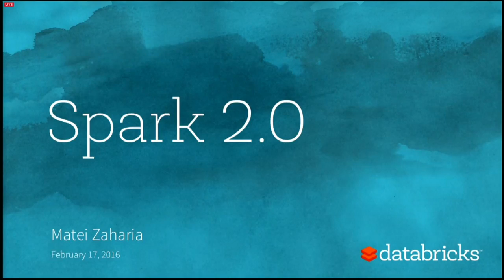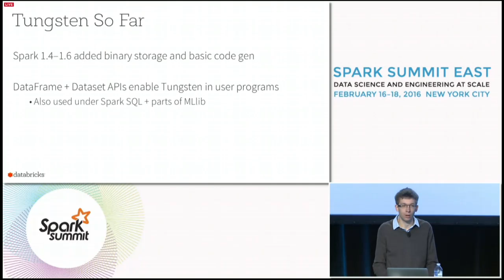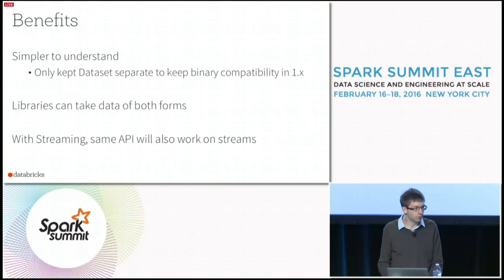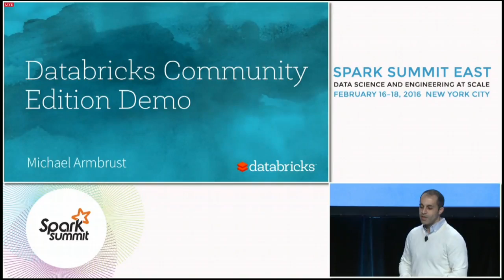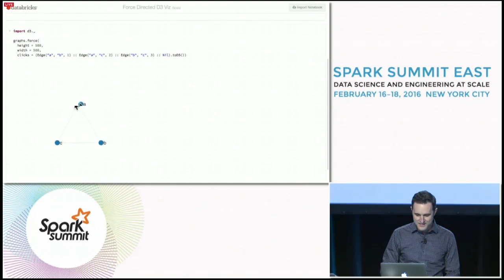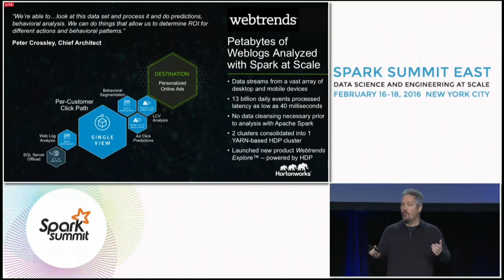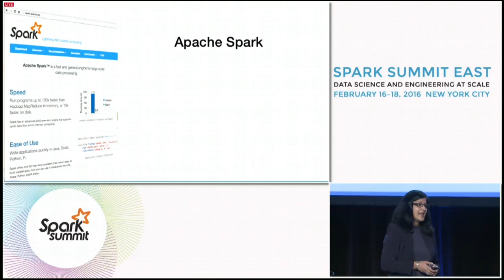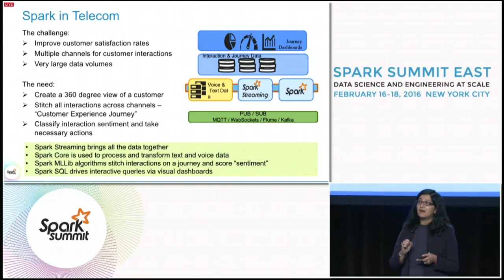Day 1 Keynotes - Spark Summit East 2016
How Spark use-cases are transforming data
by Teryn O'Brien | Feb 23, 2016

How is Apache Spark, an engine for Big Data processing, being used in the lives of real-life customers? Day Two of Spark Summit East 2016 kicked off with a keynote session explaining Spark Streaming by Databricks, Inc. (which enables interactive and analytical applications across both streaming and historical data), along with fascinating use-cases of Spark from Capital One Financial Corp. and Synchronoss Technologies, Inc.

Using Databricks’ Spark Streaming

“According to our survey we did last summer, actually half of the Spark users think Spark Streaming is the most important component of Spark,” said Reynold Xin, cofounder and chief architect of Spark at Databricks.

Databricks has learned a lot about streaming over the years, and it has learned that streaming computations don’t run in isolation.

Training new models with machine learning to continuously update streams and detect new anomalies is very important. Applications need to be continuous and run in real time, constantly updating their knowledge.

Spark wants to simplify bringing streaming computation to the masses in its 2.0 version. This is Spark’s Structure Streaming goal: It’s a simple way to help people do streaming without having to reason about streaming, as Structured Streaming has a high-level streaming API built on a Spark SQL engine.

“Really, what we want is if you need to build ever something … complicated … it should be a lot simpler. A lot of things should just work out of the box without you having to worry about all the nitty-gritty details about serving,” said Xin.

Leveraging Spark for Capital One

Capital One has over 72 million customers that use its products each year. “We quickly scale up to petabytes of data,” said Chris D’Agostino, VP of digital and US card servicing technology and engineering at Capital One. “So for us it is all about the data. We are a data-driven company,” he said.

The importance of the data that’s real time combined with data in aggregate, and understanding that intersection, is where the Spark platform has been really helpful for Captial One. “We’ve been able to combine large data sets for historical information in both sequel and graph format and been able to query those systems, apply them to the models we build, and execute those models to make scoring decisions,” said D’Agostino.

Pipeline processing and profiling with Synchronoss

“Synchronoss offers personal cloud and activation platforms for large enterprises and communications providers around the globe, “ explained Suren Nathan, senior director of Big Data platforms and analytics framework at Synchronoss. Its solution helps providers connect to customers. According to Nathan, Synchronoss helps “implement scalable Big Data technology platform to help deliver consistent analytives.”

“In order to make any meaningful use of the data, it has to be processed,” said Nathan. There is a pipeline process in place at Synchronoss, and it’s messy and complicated. “A couple of years ago, mercifully, out came Spark. Spark provided a promise. It had everything required for pipelining,” said Nathan. They made ETLs closer to the data, batched and streamed workloads, simplified design, etc.

Data profiling is a key aspect of Big Data as well. However, it’s a time-consuming task. Big Data can’t be loaded into a database unless the data fields are known. “All of those dependencies were causing a huge headache,” said Nathan. “Spark came to the rescue.” Synchronoss was able to build large data sets that it can split up by field and use all sorts of metrics to transform the data.